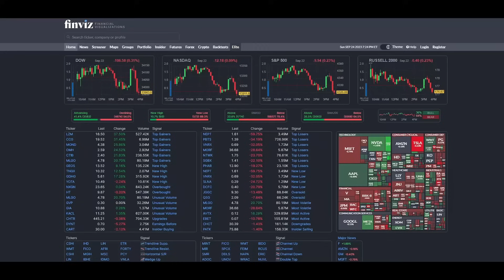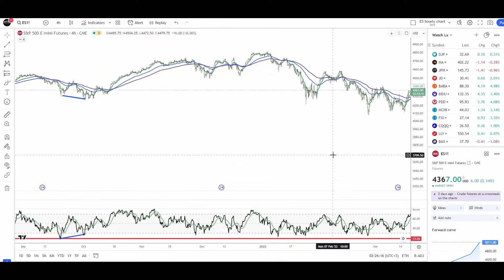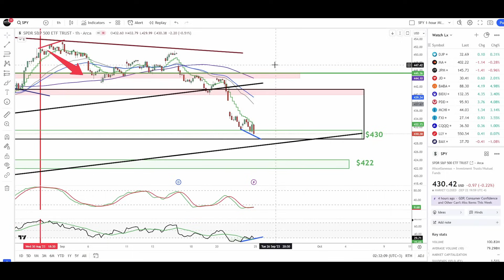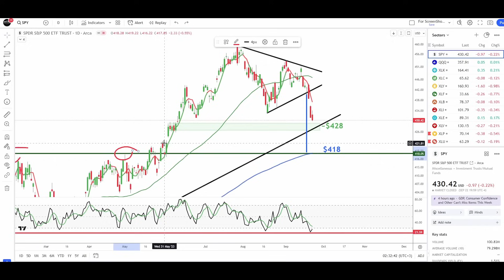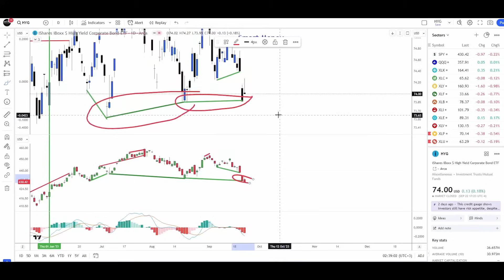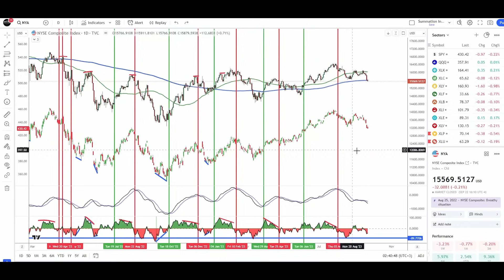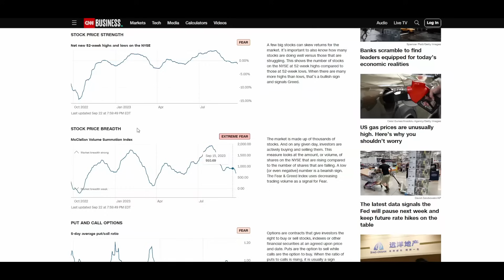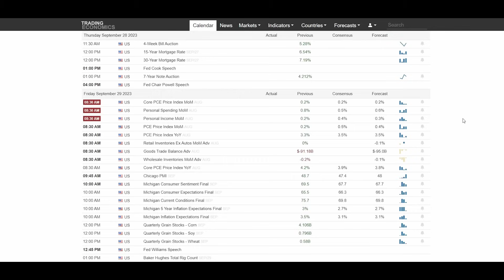Short Squeeze Rally & Deadly Trap Coming, Then a Bigger Crash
Biggest stock market crash in 15 months is underway indicators warn. A detailed step by step stock market technical analysis for beginners. Includes S&P 500 ( SPY ) Dow Jones ( DIA ) NASDAQ ( QQQ ) stock market bottom & reversal indicators, recession indicators & Money Time Machine Indicators.